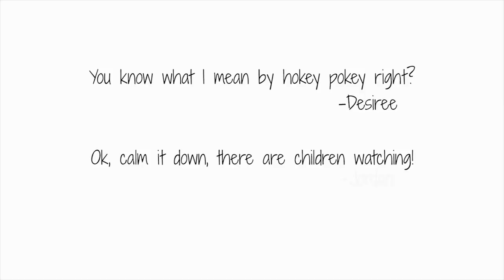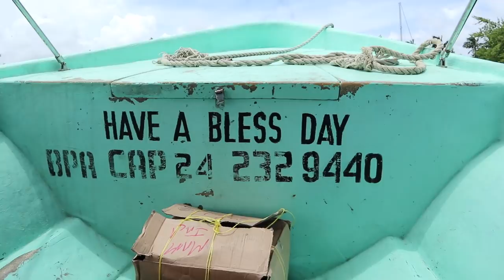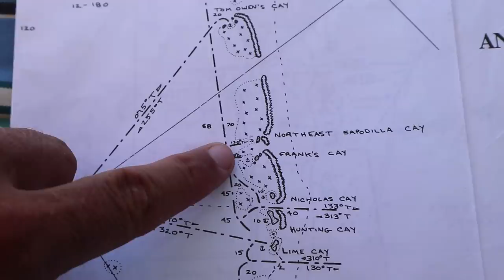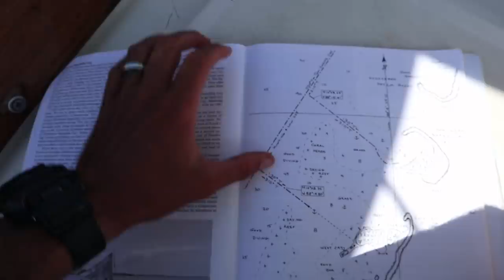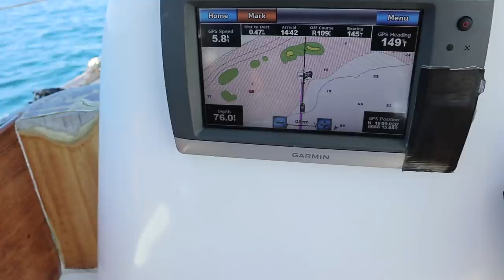Sailing Decisions that Risk EVERYTHING | Sailing to Northeast Sapodilla Caye Belize | S03E15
Before leaving Placencia and sailing to Northeast Sapodilla Caye Belize we get busy checking out of Belize and get the boat ready for a short day sail. When the planned departure date arrives a large thunderstorm forms over our proposed path and we are forced to make the decision whether we want to take the risk or be conservative. Once underway we decide to motor sail in the calm squally weather and end up having a beautiful trip and a gorgeous afternoon to explore the island.

[ PROJECT ATTICUS HOLIDAY WISH LIST ]

[ BELIZE CRUISING GUIDE ]